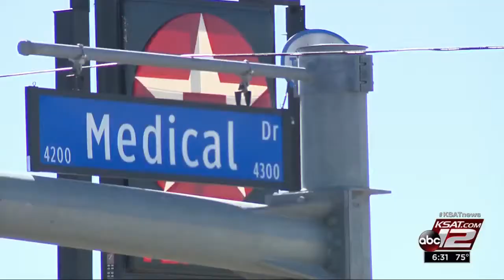VIDEO: Commuters excited for Wurzbach expansion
Project still needs to be designed before construction can begin